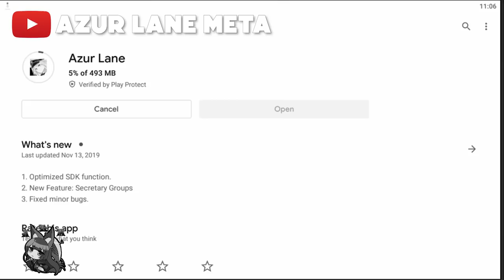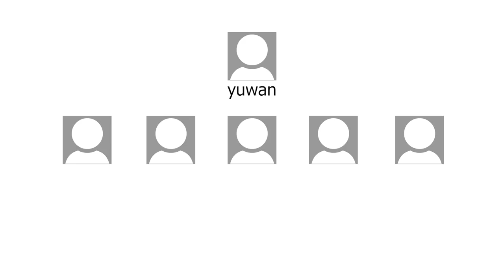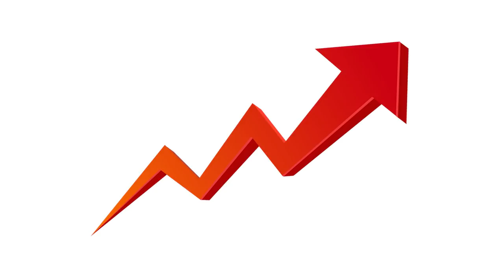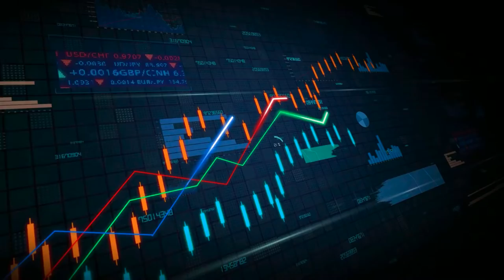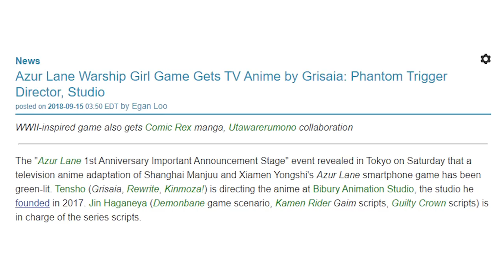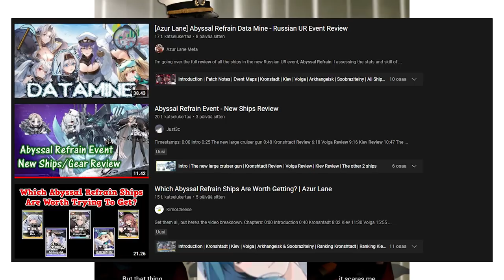the entire history of azur lane, i guess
the entire history of azur lane, all the ups, and downs, controversies, big achievements, game history, and community

Thanks to these people for becoming a member of this channel:
Alive
Kamigami
Kezzawa
Toastie